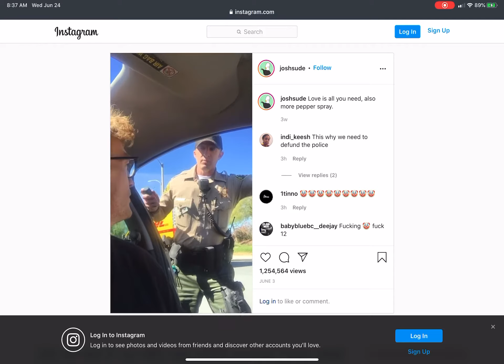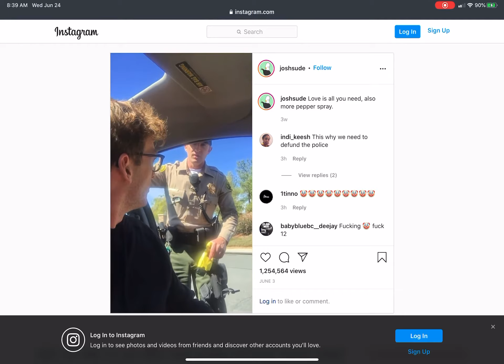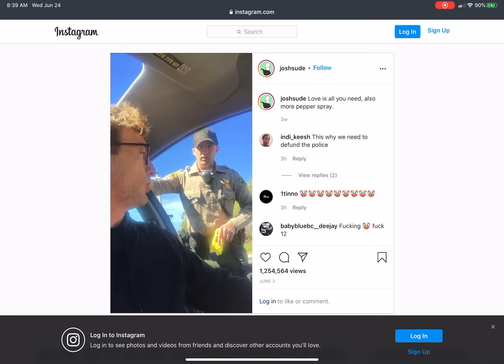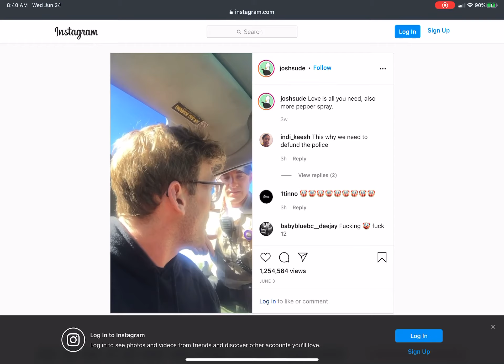Josh Sude being harassed by cops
Just wanted share @joshsude’s Instagram encounter with police.  Some seriously angry cops escalating a minor traffic stop.